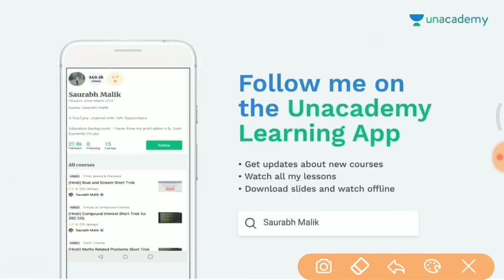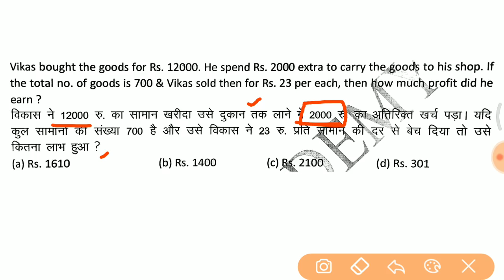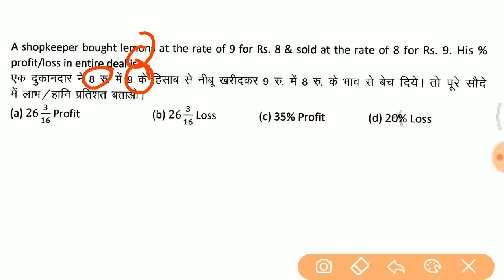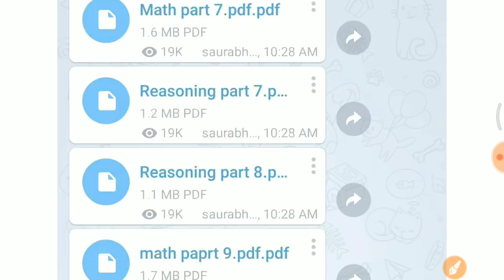19 oct vvvv.imp जरूर देखलेना Math short trick for, GROUP D, RPF, SSC GD, HSSC etc.